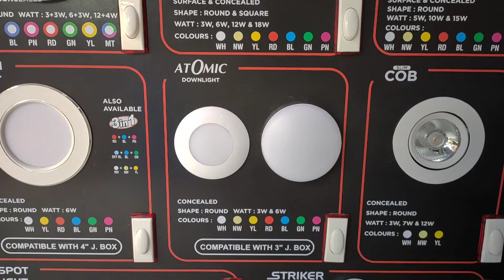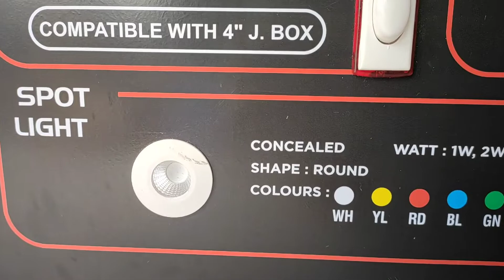PRITAM LED LIGHT COUNCIL PANEL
modular switch#electrical goods#switch switch
PRITAM COMPANY ALL LED SARFACE PANEL AND CONSIL PANEL AVAILABLE.

VERY GOOD LIGHT QUALITY AND GLOW.

ALL ITEMS TWO YEARS GUARANTE .